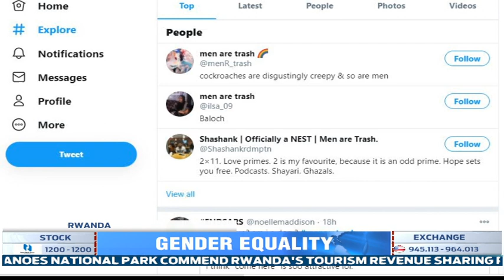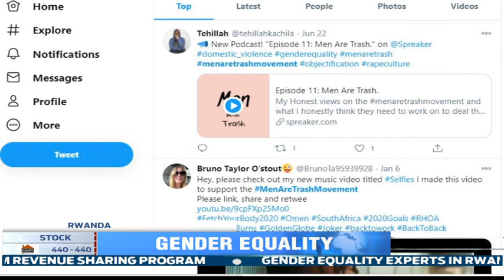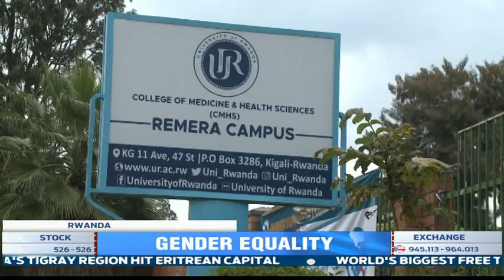Gender Equality is not a war between men and women - activists say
Gender Equality Experts have been asking that people avoid anything that may try to present Gender Equality as a struggle between men and women and some who call themselves activists from the western world are being blamed for pushing such dangerous ideologies.